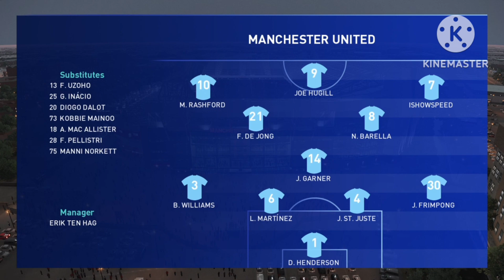PES 2021 Manchester United Master League - IS THIS PRIME RONALDO?!? #20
UCL 2024/25, so far it's been a 50/50 start for United, lost at home against Monaco but won at the San Siro against AC Milan, now can they get their first UCL win at Old Trafford against Ukrainian side Shakhtar Donetsk tonight?